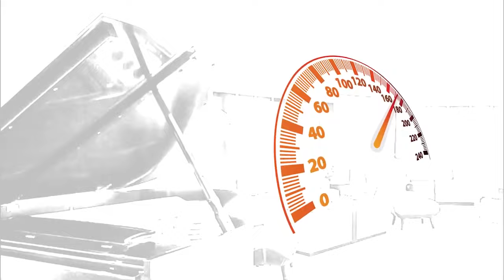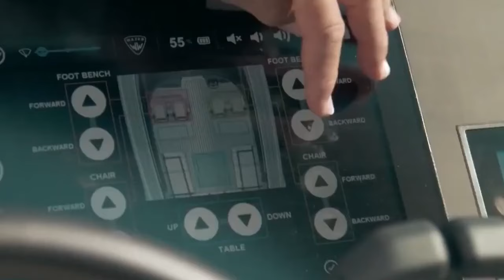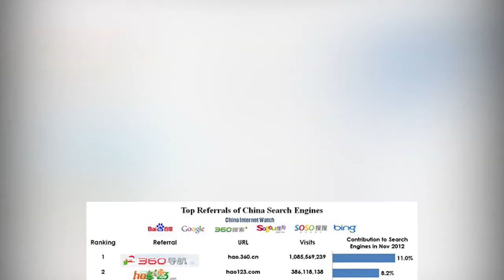Most Expensive Yachts Owned By Celebrities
Set sail into a world of opulence and luxury as we uncover the 'Most Expensive Yachts Owned by Celebrities.' 🛥️✨ Join us on an exclusive journey where we delve into the waters of wealth and explore the extravagant lifestyles of the rich and famous. From sleek and modern designs to floating palaces, this video takes you aboard the most lavish yachts that have become playgrounds for Hollywood stars, athletes, and business tycoons. Get ready to be mesmerized by the stunning features, breathtaking views, and over-the-top amenities that these celebrity-owned yachts boast. Whether it's sun-soaked decks, private movie theaters, or even helipads, these yachts redefine luxury at sea. Tune in and indulge your curiosity in the world of the 'Most Expensive Yachts Owned by Celebrities.' ⚓💎
00:00 Introduction
00:29 Cristiano Ronaldo
01:00 Giorgio Armani
01:42 Steven Spielberg
02:21 Tiger Woods
02:55 Tom Brady
03:31 Rafael Nadal
04:10 David Geffen
04:51 Sergey Brin
05:26 Nicole Kidman
05:58 Puff Daddy